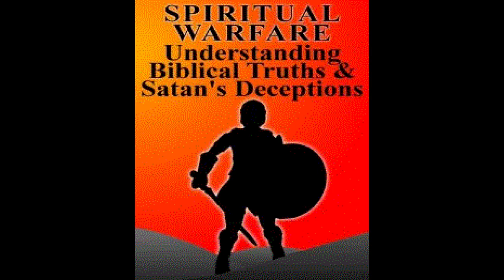AOG 04 - The Armor of God Overcomes the Methods of Satan